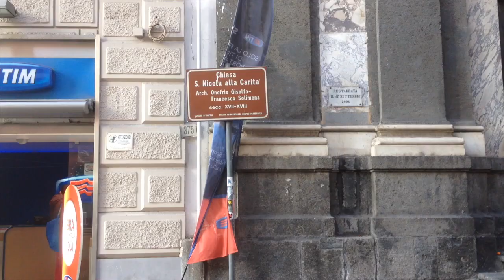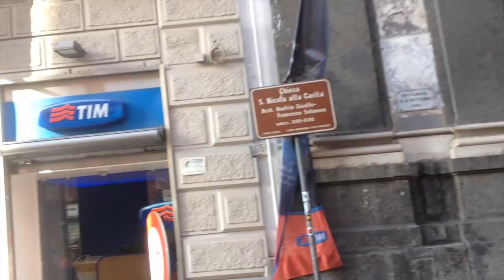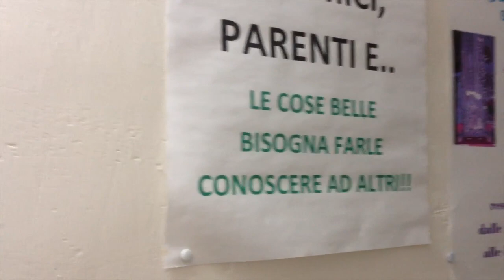Natale Napoli 2015 A Piedi Per La Città Dedicato Al Nord Italia 11